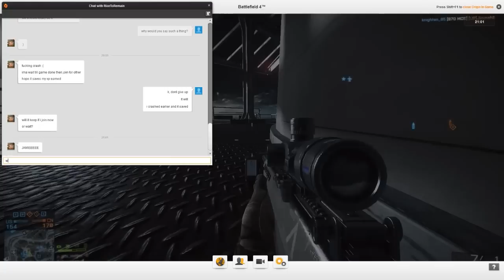Battlefield 4 - Random Moments 6 (Action Movie, Campaign FAIL)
✦Submissions by:
- 0:00
- 0:23
- 0:31
- 0:39
- 0:59
- 1:05
- 1:09
- 1:18
- 1:26, 3:07
- 1:37
- 1:43, 2:36, 2:53, 6:42
- 1:48
- 1:57, 5:22, 5:46, 7:36
- 2:07
- 2:29, 6:55, 7:19
- 2:42
- 4:31, 5:33
- 7:01
- 7:09
- 7:54

►► SOCIAL MEDIA ◄◄

►► ALL OUR SHOWS ◄◄